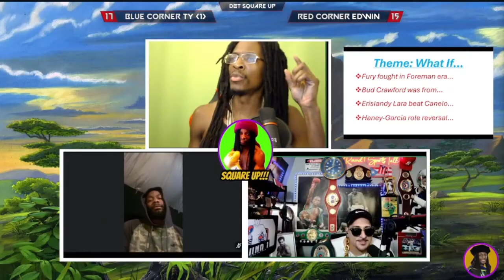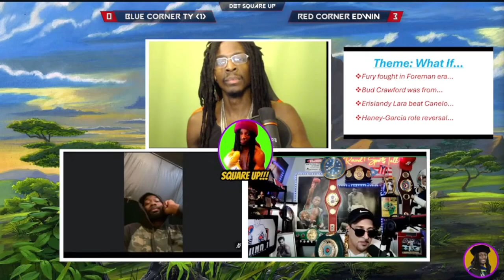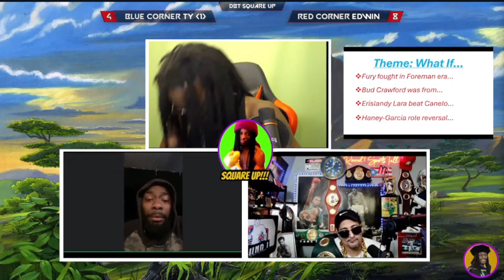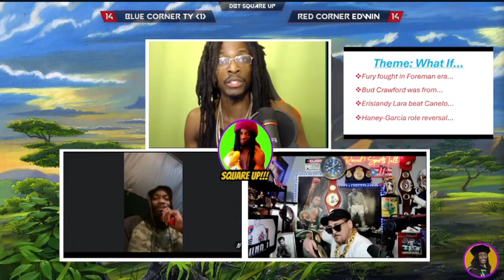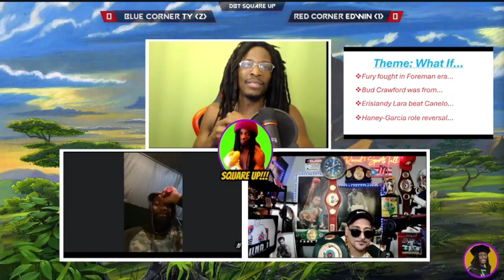CANELO ALVAREZ vs ERISLANDY LARA: WHAT IF LARA DEFEATED CANELO? | Square Up Ep1 Pt.2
Canelo Alvarez vs Erislandy Lara was a great fight with a controversial ending. What if Lara won the decision over Canelo?  We have two boxing experts debate how this would've changed their careers!